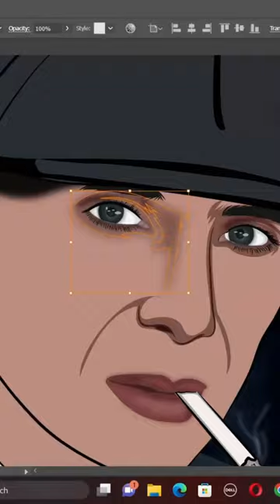Cillian Murphy (Thomas Shelby)